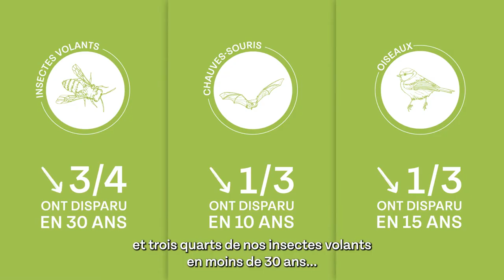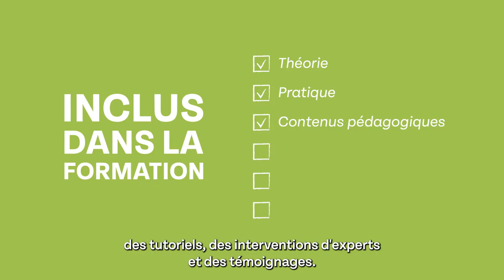Bande-Annonce Formation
Pour en savoir plus sur notre campagne JagisJePlante
N'hésitez pas à nous taguer sur vos posts en mettant @FondationNH et JagisJePlante